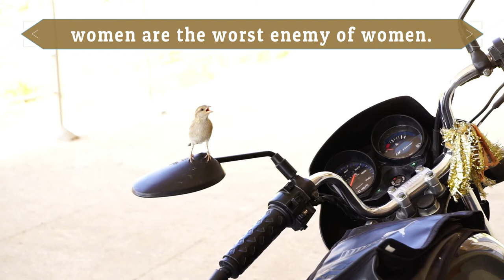Cute Sparrow Fighting Against Own Image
An angry female sparrow fought with another female of her look-alike. She is also possessive towards her male partner.
She fights with none other than her own image in the convex mirror.